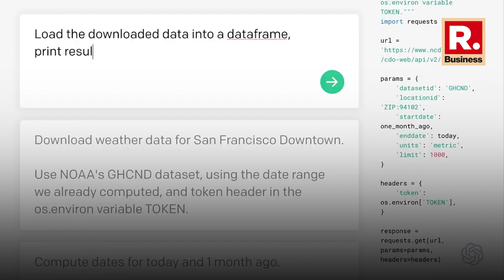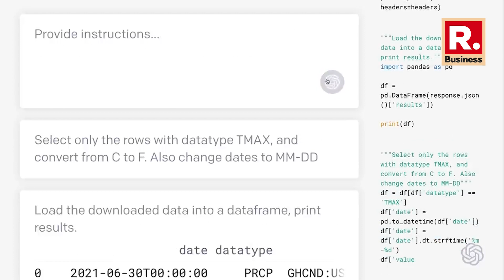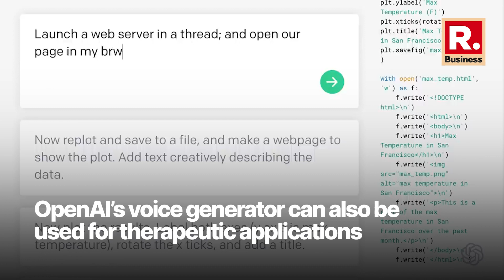OpenAI Introduces Voice Engine | Republic Business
OpenAI, the leading Artificial Intelligence research lab has announced another AI model named Voice Engine. Voice Engine uses text input and a 15-second audio sample to produce close-to-natural-sounding speech.
Results from a small-scale preview of Voice Engine are looking impressive in voice replication. Despite the modest sample input requirement, the model has the ability to generate realistic voices. Using Voice Engine, users can generate voices in multiple languages by only sharing text input and a 15-second voice sample.